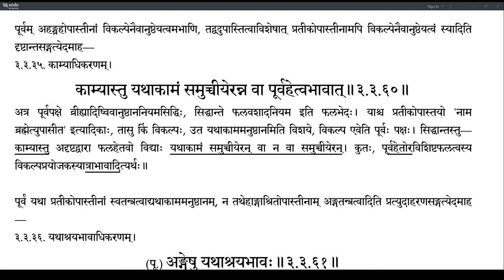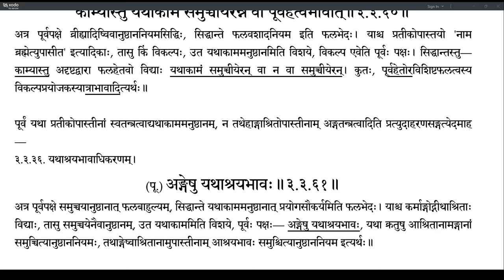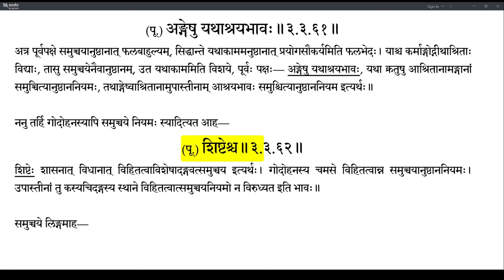Brahmatattvaprakashika 146 (3.3.60-3.3.62)